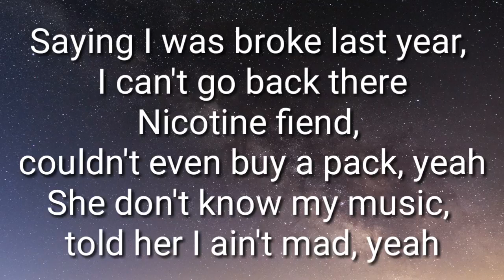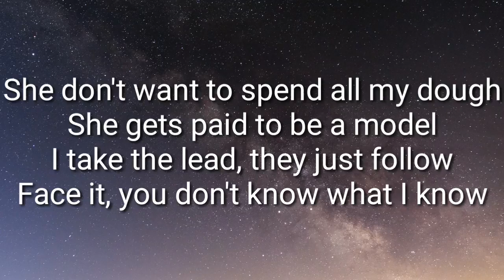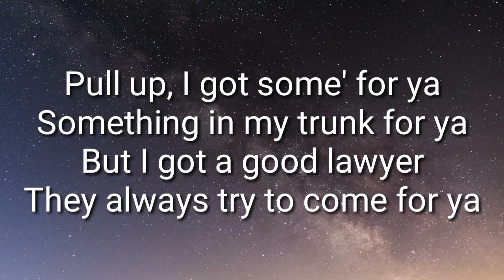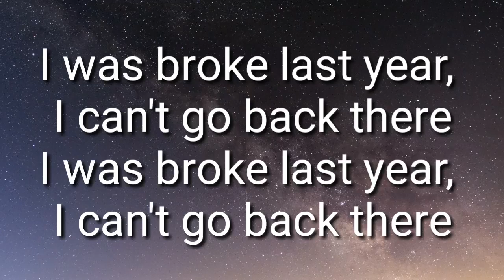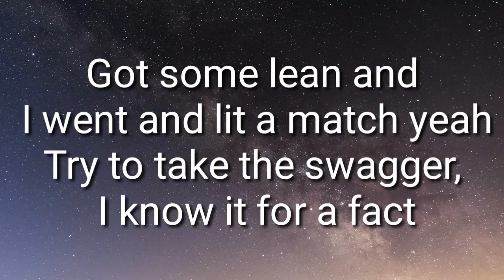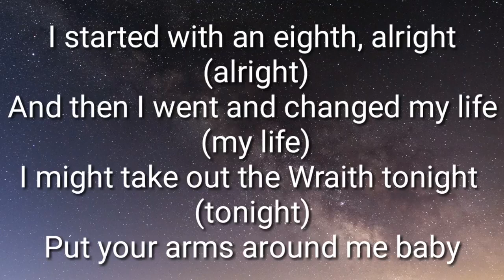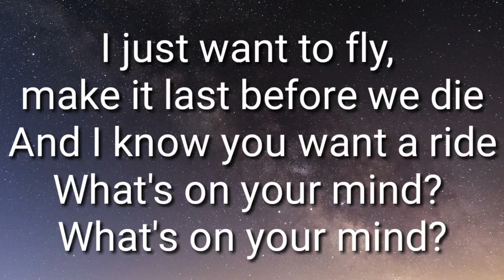Post Malone - Sugar Wraith [Lyrics 720p] (Jun 6, 2023) [Full Song]